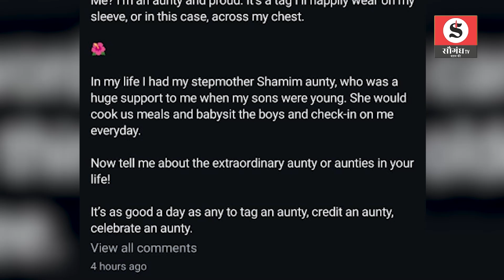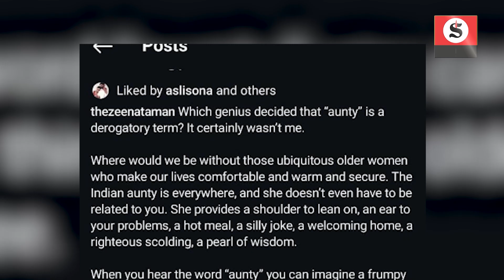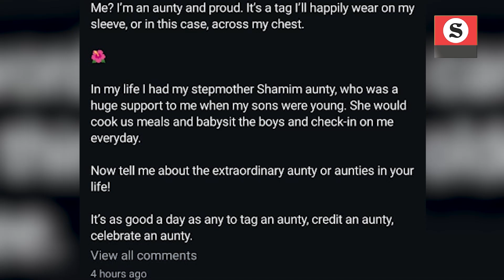Zeenat Aman On Aunt Word : आंटी शब्द जरुरी नहीं बुजुर्गों के लिए, हो सकता है सम्मान का प्रतीक!